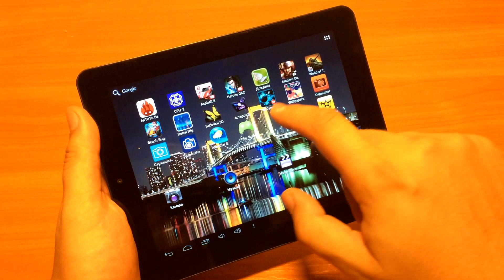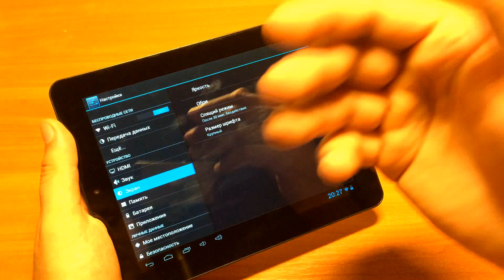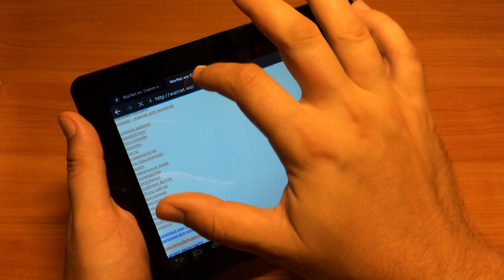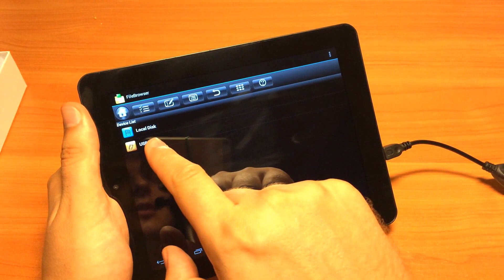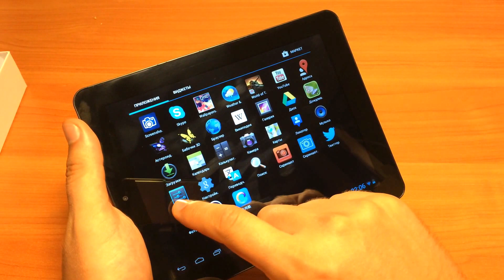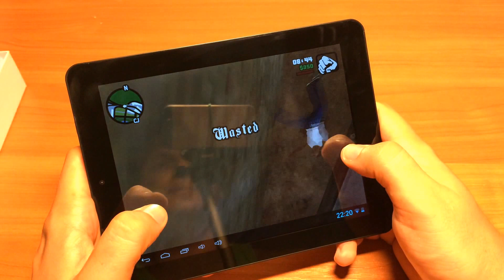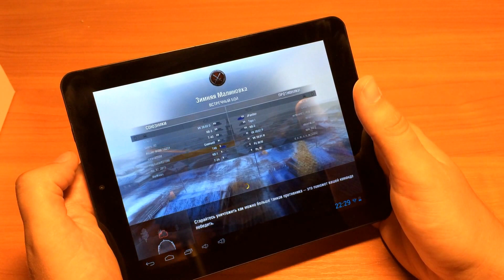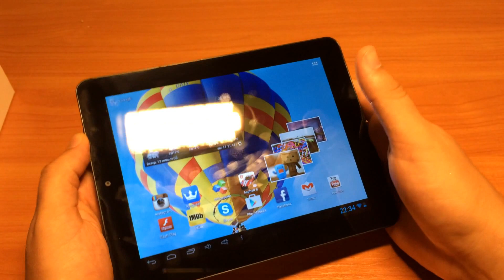Планшет PENTAGRAM TAB 8.5 8 дюймов IPS 1/16 GB Оригинал!